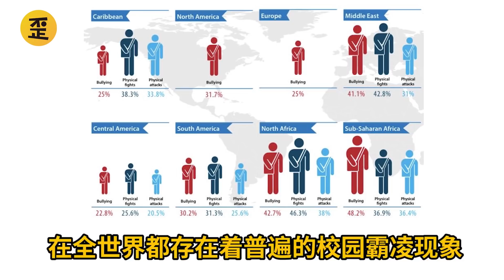How can we school-bullying worldwide? | Real Stories